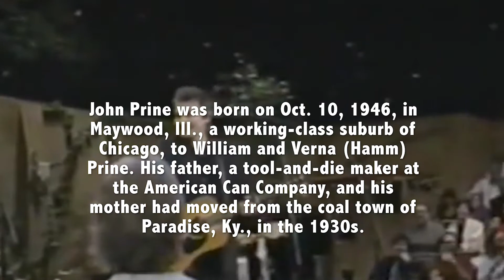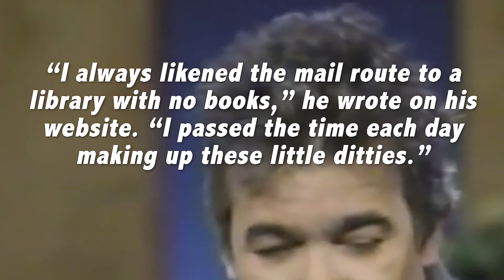John Prine | Dies at 73 | Complications of COVID-19 | Scoops Trending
John Prine | Dies at 73 | Complications of COVID-19

John Prine, the raspy-voiced country-folk singer whose ingenious lyrics to songs by turns poignant, angry and comic made him a favourite of Bob Dylan, Kris Kristofferson and others, died on Tuesday in Nashville. He was 73.

The cause was complications of the coronavirus.

Music writers at the time were eager to crown a successor to Mr Dylan, and Mr Prine, with his nasal, sandpapery voice and literate way with a song, came ready to order. His debut album, called simply “John Prine” and released in 1971, included songs that became his signatures. Some gained wider fame after being recorded by other artists. They included “Sam Stone,” about a drug-addicted war veteran (with the unforgettable refrain “There’s a hole in Daddy’s arm where all the money goes”); “Hello in There,” a heart-rending evocation of old age and loneliness; and “Angel From Montgomery,” the hard-luck lament of a middle-aged woman dreaming about a better life, later made famous by Bonnie Raitt.

In December, he was chosen to receive a 2020 Grammy for lifetime achievement. As a songwriter, Mr Prine was prolific and quick. In the early days, he would sometimes dash off a song while driving to a club.